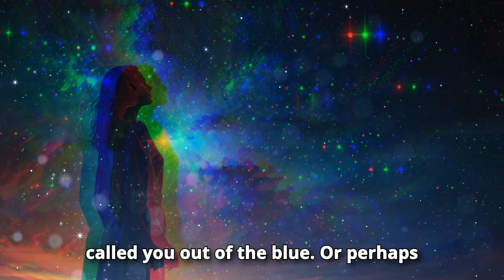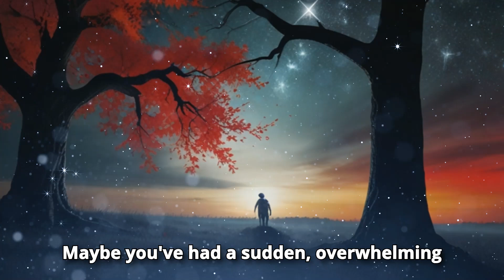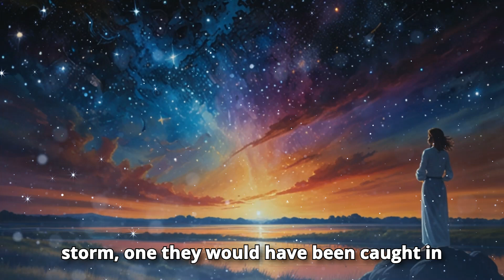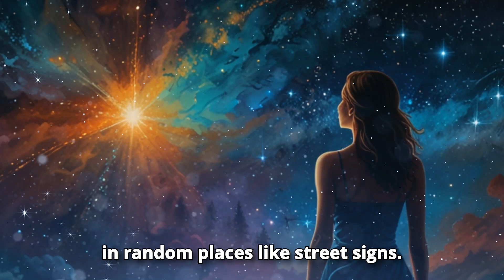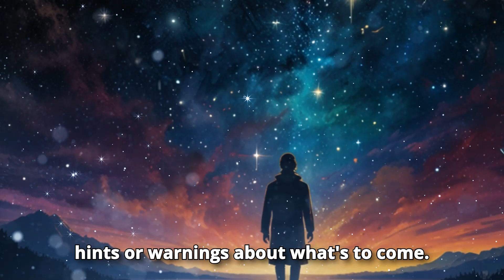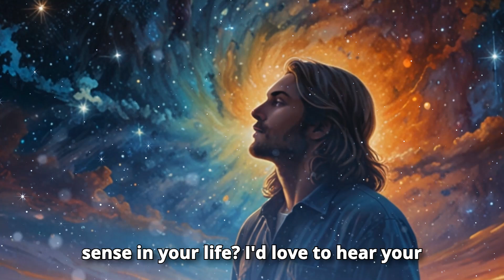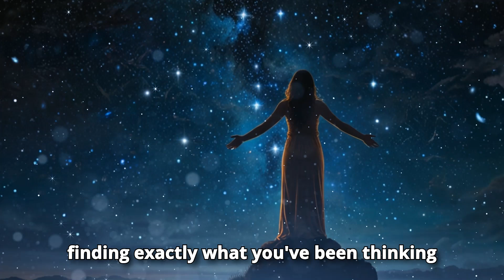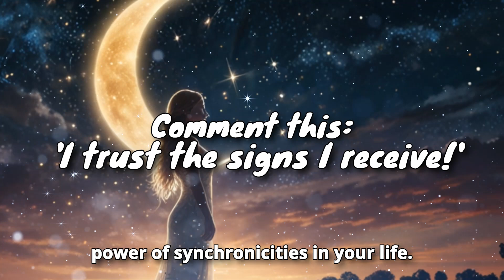The Hidden Message in Synchronicities | 5 Different Types of Synchronicity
Synchronicities are like secret messages from the universe, subtle yet powerful ways that our true essence or higher self tries to guide us.

But what if these seemingly random coincidences are actually the universe’s way of communicating with you directly?

Imagine if you could decipher these hidden messages and use them to navigate your life more effortlessly, aligning with your true purpose.

In this video, we're diving deep into the mysterious world of synchronicities—revealing five types that might already be at play in your life.

Get ready to unlock the secrets behind these fascinating signs and discover how they can lead you to a deeper understanding of your journey.

💝 Thank you so much for accompanying me on this profound journey of transformation.

💝 As you progress along your own path, I extend my heartfelt wishes for your personal growth and fulfillment.

🎀 Once again, I appreciate your presence and active participation. May your journey be enriched with abundant blessings and profound moments of enlightenment. 🎀

TIMESTAMPS:

00:00 - Intro
01:18 - Number 1
02:56 - Number 2
04:27 - Number 3
05:40 - Number 4
06:53 - Number 5